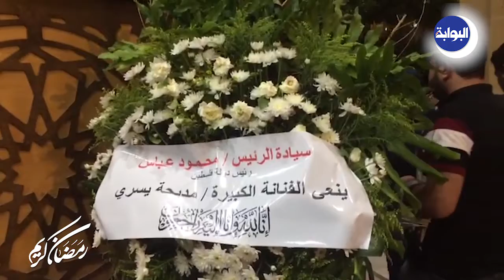بالفيديو.. كبار المسئولين يؤدون واجب العزاء في الفنانة مديحة يسري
استقبلت أسرة الفنانة الراحلة مديحة يسري والشهيرة بـ"سمراء النيل" المعزيين بمقر مسجد الحامدية الشاذلية بالمهندسين.
وحرصت رئاسة الجمهورية على إرسال مندوب لتقديم واجب العزاء، كما أرسال الرئيس الفلسطيني محمود عباس برقية تعزية.
وحرص العديد من المسؤولين والفنانين لتقديم واجب العزاء في الفنانة الراحلة، التي وافتها المنية أول أمس بعد صراع طويل مع المرض عن عمر يناهز ٩٧ عامًا.